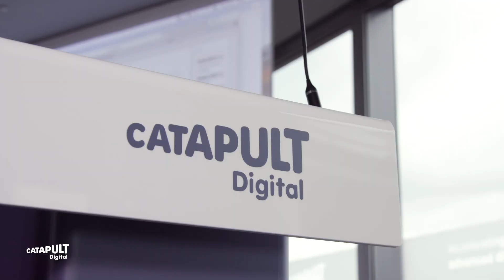A world's first - 5G-enabled orchestra experience | Digital Catapult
A world's first. Experience this unique fully synchronised orchestra, composed by three musicians through low latency and high capacity networks. This is provided by three connected 5G domains, one based in Bristol and two in London.